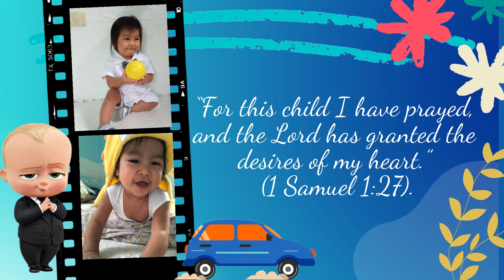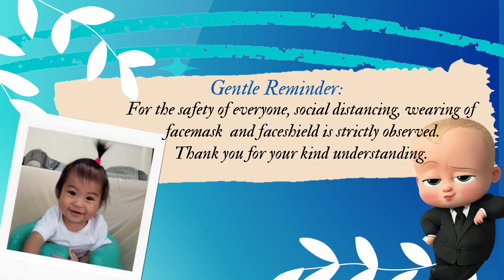Boss Baby Video Invitation for Christening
Video Invitation Boss Baby theme for Birthday and Christening

For Best Custom Birthday, Christening and Wedding invitation making

Birthday Invitation Video || Baptismal and 1st Birthday Invitation II Digital Invites II E-invites || Boss Baby